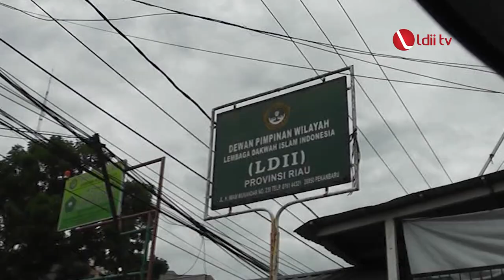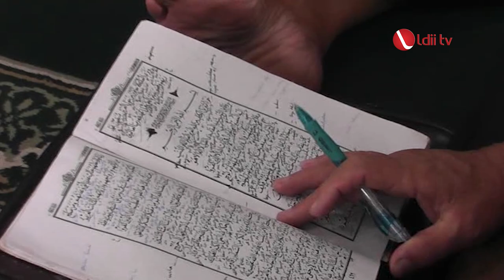LDII TV: Pengajian Akbar LDII Riau Dihadiri MUI dan Ketua FKUB